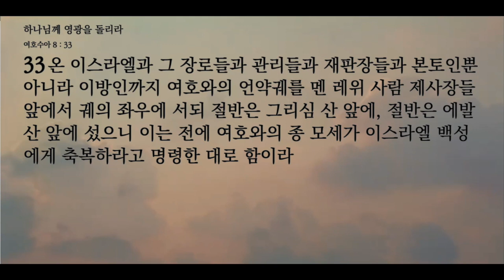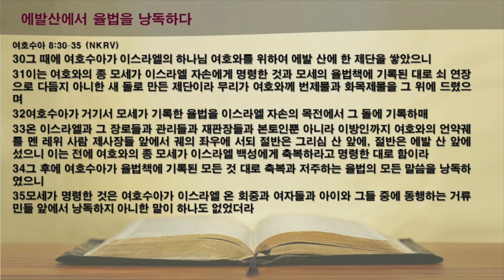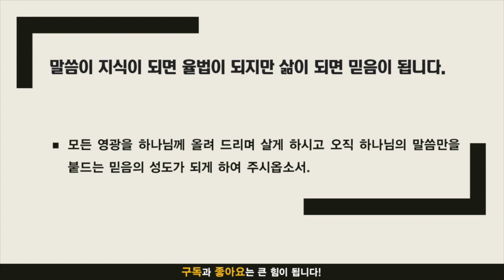묵상노트 ㅣ 하나님께 영광을 돌리라 (여호수아 8:30-35)